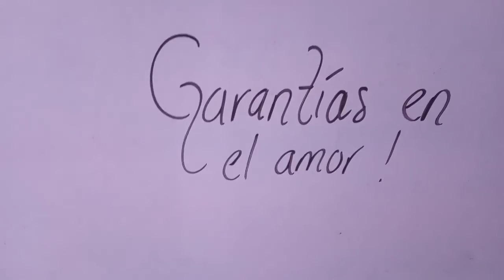Garantías en el amor 🧑‍🏫 Dj Georges 🧠 Flashback ☕🏡💥